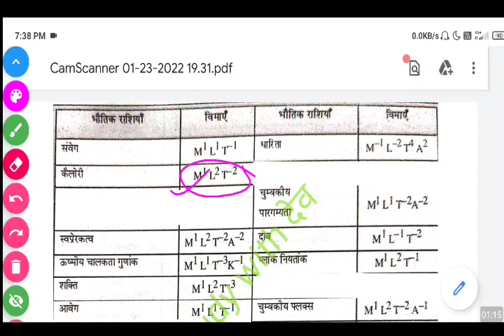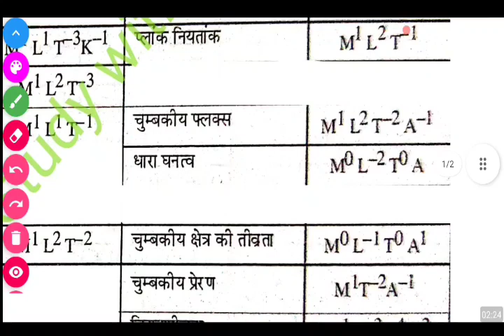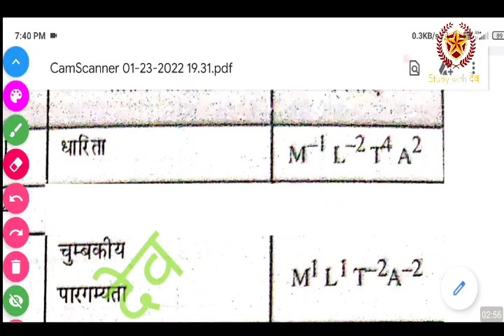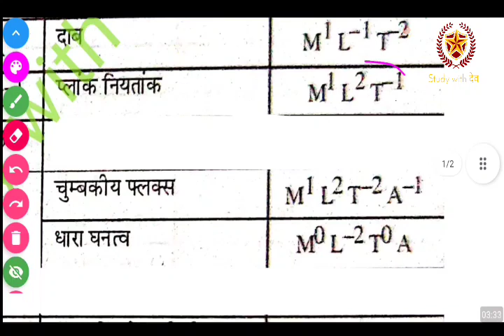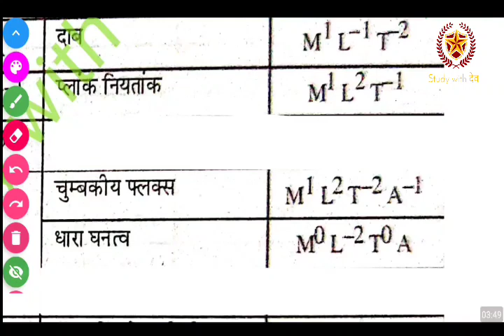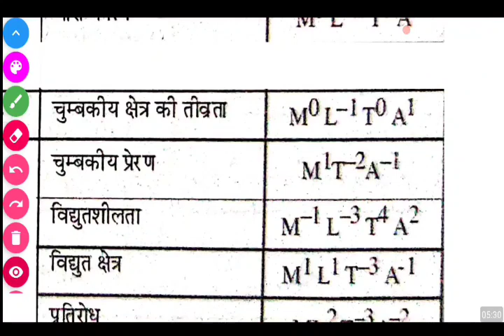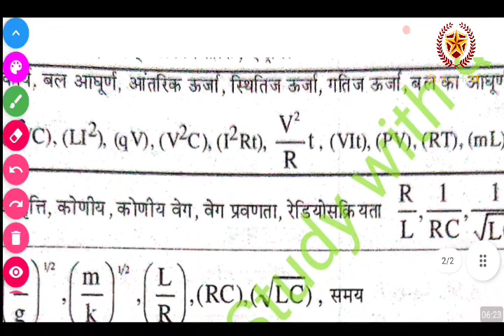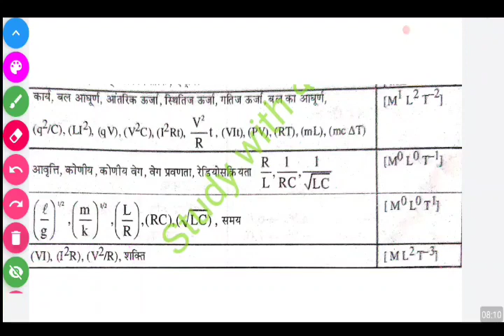RUHS NURSING ENTRANCE EXAM VERY IMPORTANT विमाएं || RUHS NURSING LAST IMPORTANT STUDY MATERIAL